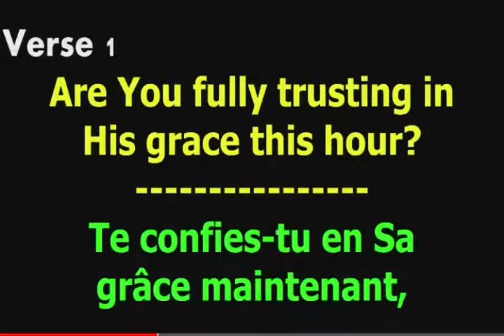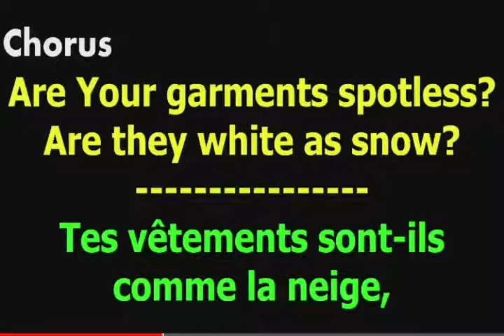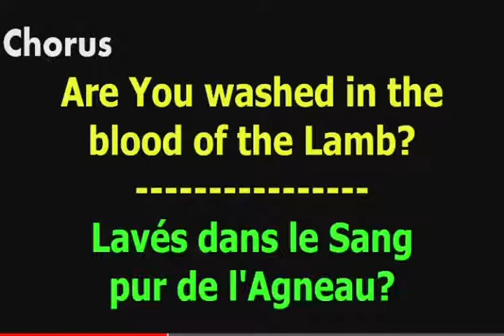CGS 207# Have You been to Jesus for the cleansing power? @ Est-tu allé à Jésus qui purifie